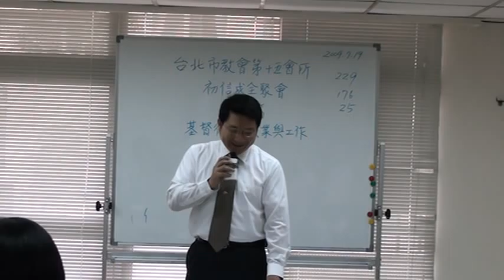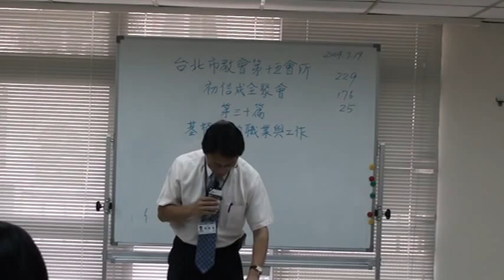2009-0719 H15 初信成全聚會 第三十篇 基督徒的職業與工作 引言&信息01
許基文弟兄、靳開璇弟兄